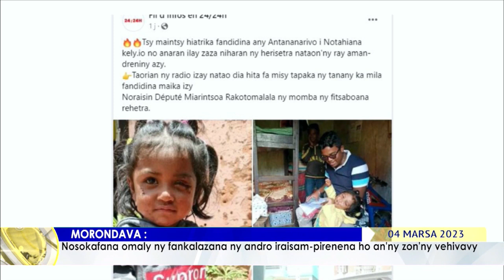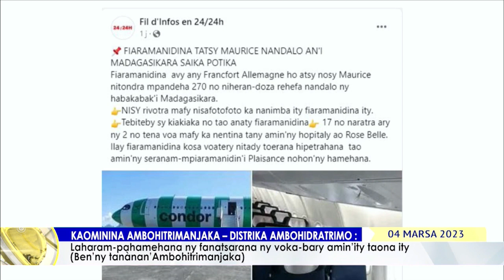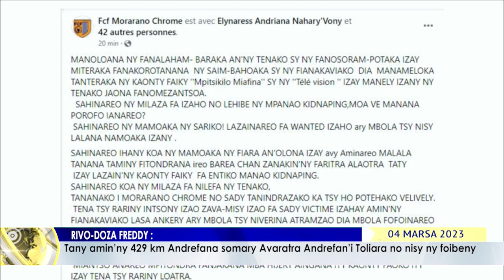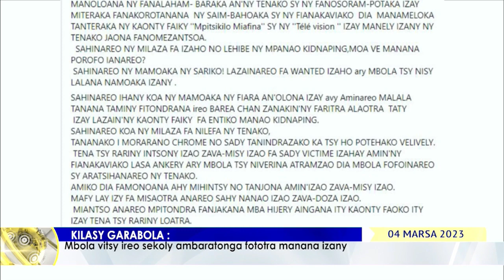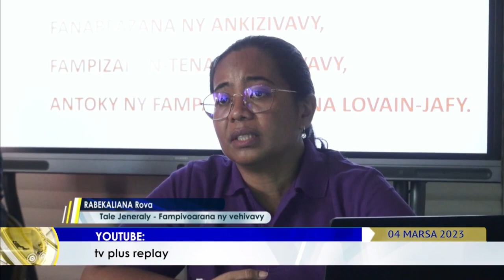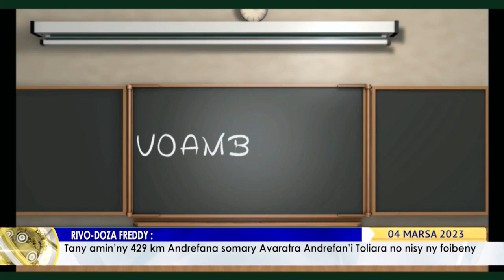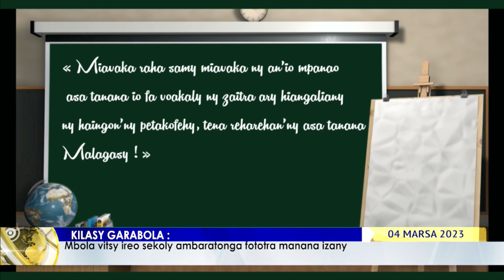NY VAOVAO DU 04 MARS 2023 BY TV PLUS MADAGASCAR